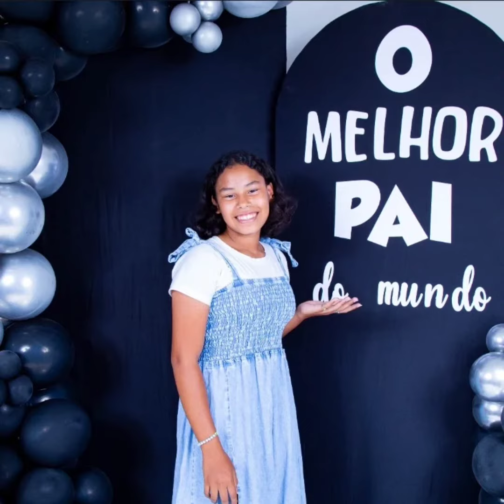Dia dos Pais 2022 - Retrospectiva animada diadospais pai retrospectivaanimada retros